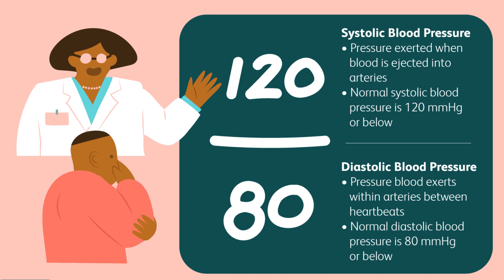HOW TO CONTROL HIGH BLOOD PRESSURE | HIGH BLOOD PRESSURE DIET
1. Introduction to Computer
2. English Grammar
3. English Vocabulary Builder Book
4. Learn English Pronunciation
5. Business English
6. Quantitative Aptitude Made Easy Book: PRACTICE BOOK FOR BANK, SSC, CSAT, CMAT
7. Indian History for Competetive Exam
8. Quantitative Aptitude with Questions and Answers